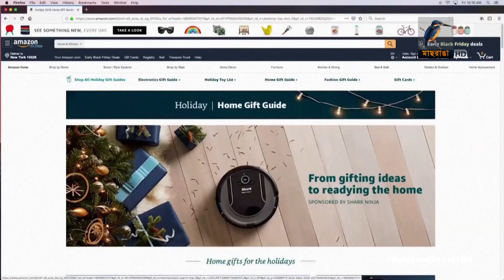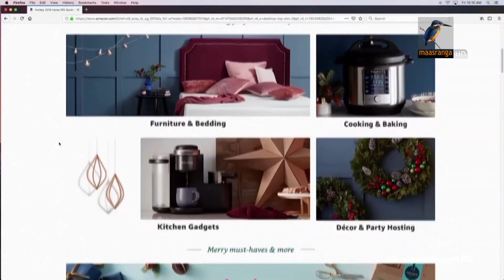অ্যামাজন থেকে সরে যাচ্ছেন জেফ বেজোস? | Bangla Business News | Business Report 2021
অ্যামাজনের প্রধান নির্বাহীর পদ থেকে সরে যাচ্ছেন এর প্রতিষ্ঠাতা জেফ বেজোস। ২০২১ সালের জুলাই থেকে প্রতিষ্ঠানটির নির্বাহী চেয়ারম্যান হিসেবে দায়িত্ব পালন করবেন বিশ্বের অন্যতম এই শীর্ষ ধনী। নিজের অন্য প্রতিষ্ঠানগুলোর প্রতি মনযোগী হতেই এমন সিদ্ধান্ত নিয়েছেন বলে জানিয়েছেন বেজোস। আর অ্যামাজনের পরবর্তী প্রধান নির্বাহী হিসেবে দায়িত্ব নিতে যাচ্ছেন প্রতিষ্ঠানটির ক্লাউড কম্পিউটিং প্রধান এন্ডি জ্যাসি...

Camera: Mostafizur RAhman Tuhin, Bacchu Mridha, Mizanur Rahman.
Editing: Mahbub Alam Shohag.
Graphics: Debashis Roy.
Post Production: Mahafujul Hasan Sajib.
Producer: Emdadul Jahid.
Channel: Maasranga Television.